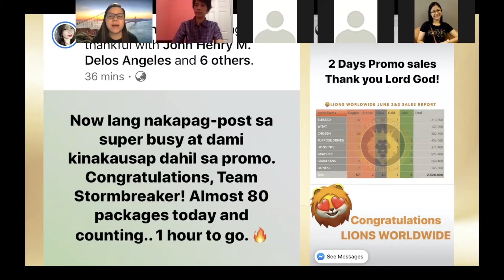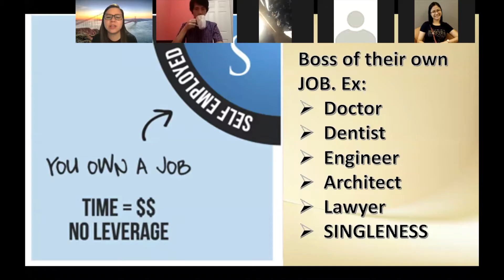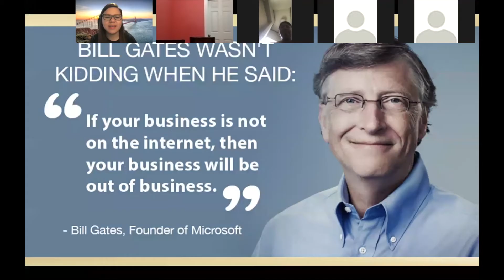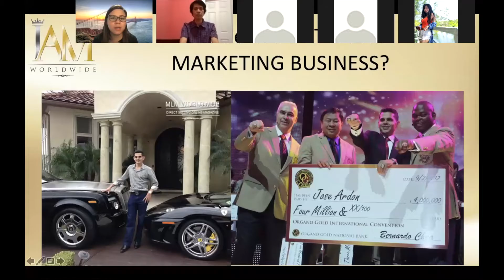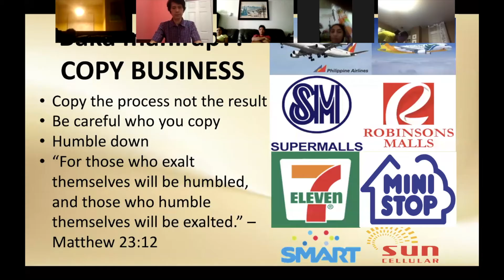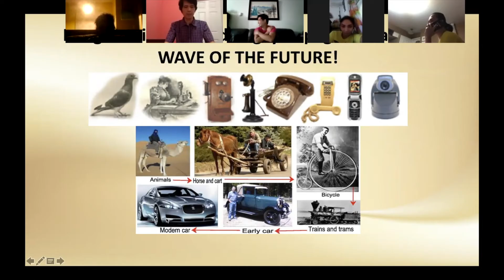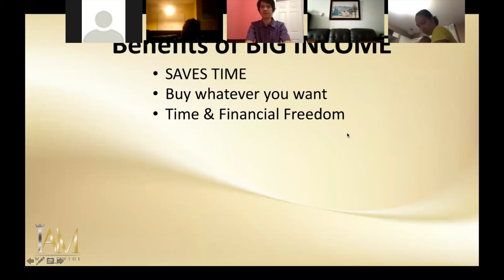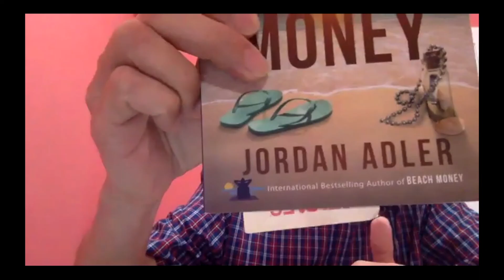Best Business This Pandemic (IAM Worldwide)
I discussed the BEST BUSINESS COMBINATION THIS PANDEMIC. Why do you need to start IAM Worldwide Business. Please watch and share. Hope you will learn something from this Mentoring. Godless. 😄

Follow and Like my FB Page:
❤️Erika "Ikay" Sorreda:

Thank you so much! 😄❤️☝️